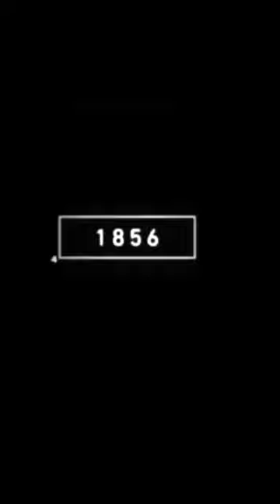2022 ox and 300 bce ox 😳 //mythology//